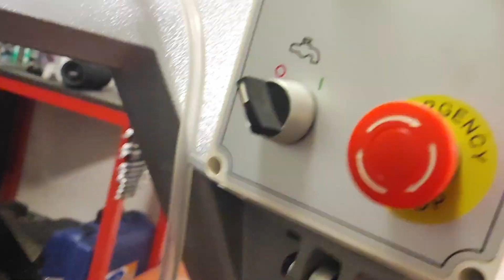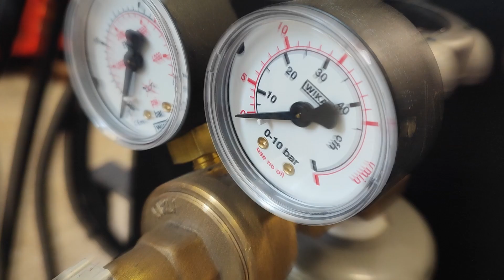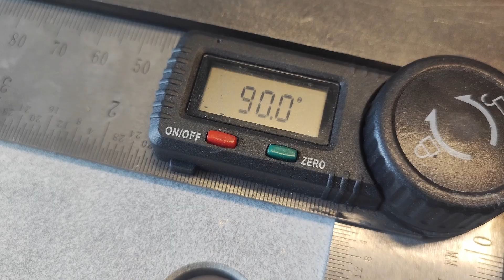Výroba svářovacího stolu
🔵Ahoj, v dnešním videu jsem vyrobil svářovací stůl.
🔵Upínací desky mají rozměr 1000x300x15mm.
🔵V deskách jsou zhotoveny otvory o průměru 20mm, které jsou od sebe vzdálené 100mm.
🔵Desky byly obrobeny pomocí cnc frézy.
🔵Desky jsou kotveny do rámu stolu šrouby M12.
🔵Rám  je vyroben z jaklu 60x30x2.
🔵Nohy stolu jsou vyrobeny z jaklu 80x80x2, nohy stolu jsou osazeny otočnými kolečky s možností brždění.
🔵Stůl ošetřuji proti rozstřiku pomocí Loctite SF 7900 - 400 ml Aerodag Ceramishield nebo Siegmund antihaft.

Výbavení dilny:
⬛Svářečky:
🔴(Tig) Alfa in Perun 200 T HF PULSE (230v).
🔴(Mig/Mag) Alfa in perun 200 MIG Syn PFC (230v).

⬛Stojanová vrtačka:
🔴Holzmann SB 2516H (230v).

⬛Pásová pila
🔴Holzmann BS 275 TOP (230V).

⬛Úhlové brusky:
🔴DeWALT DWE4357.
🔴BOSCH GWS 7-125 PROFESIONAL.
🔴Makita 558 HNRG.

⬛Přímá bruska:
🔴DeWALT DWE 4884

🖥️Komponenty PC:
🟫SAPPHIRE NITRO+ AMD Radeon RX 7900 XTX Vapor-X 24G
🟫GIGABYTE AORUS WATERFORCE X 360
🟫Cooler Master MASTERBOX 520
🟫Cooler Master MWE GOLD 1050 - V2 FULL MODULAR
🟫Kingston FURY 64GB KIT DDR4 3600MHz CL18 Beast Black RGB
🟫ASROCK Z790 Pro RS/D4